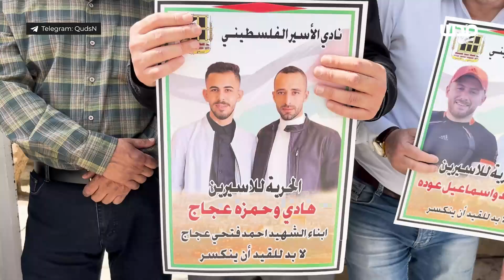اعتصام الاسرى الأسبوعيّ في محافظة طولكرم